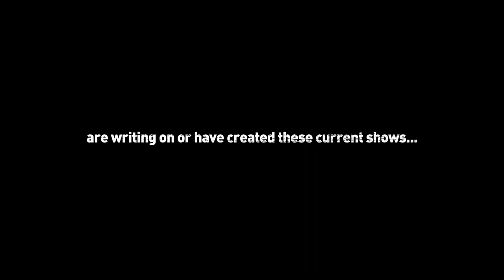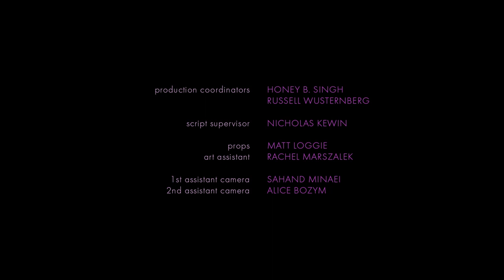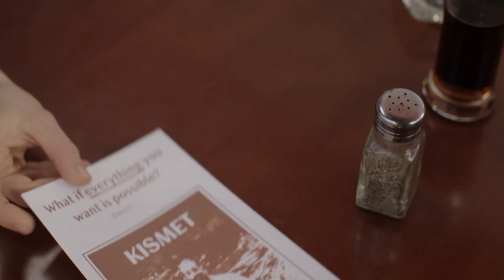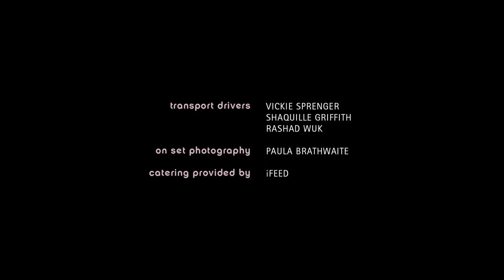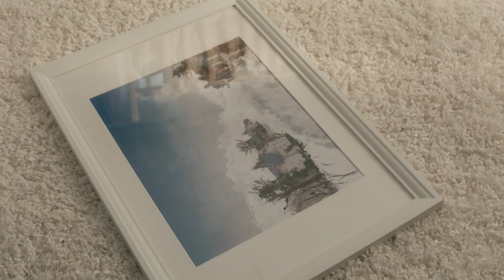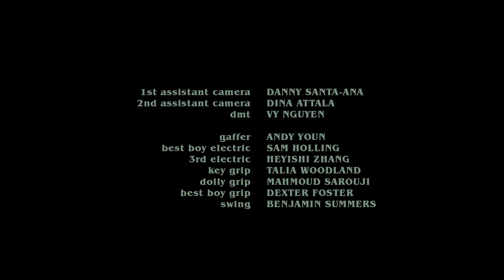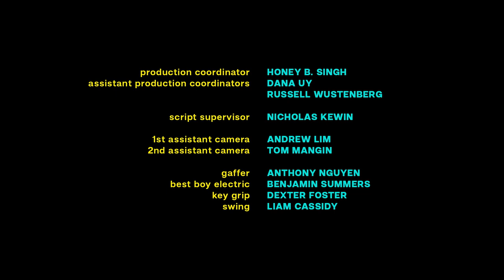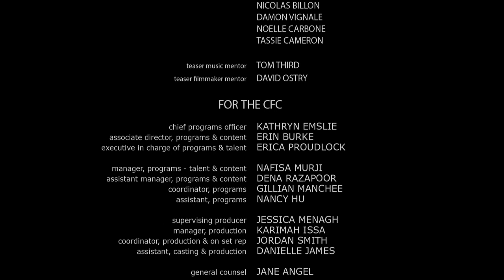2019 Bell Media Prime Time TV Program Showcase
TV teasers are designed to give you a taste of who these writers are, what kind of material they’re drawn to, their unique voice and to give you a glimpse, however brief, into the world, the characters and themes of their original series.